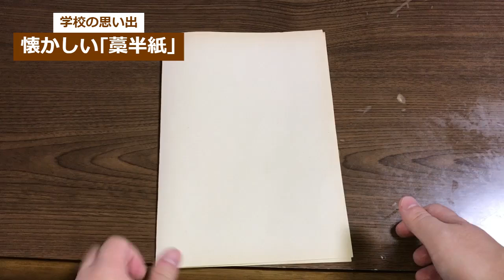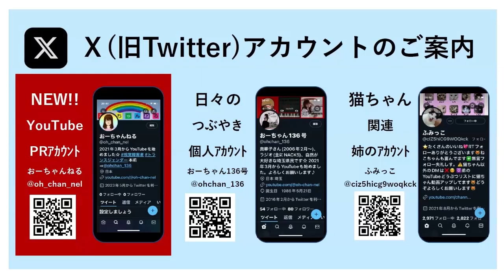【学校の思い出】懐かしい「藁半紙」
今回は私が学生だった時代によく使っていた藁半紙をご紹介します。